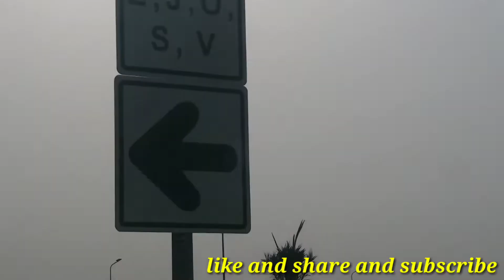DHA society Multan part 2